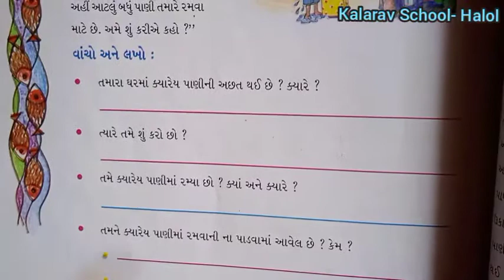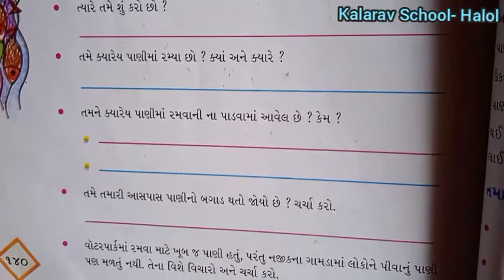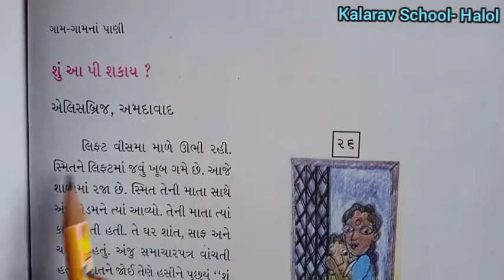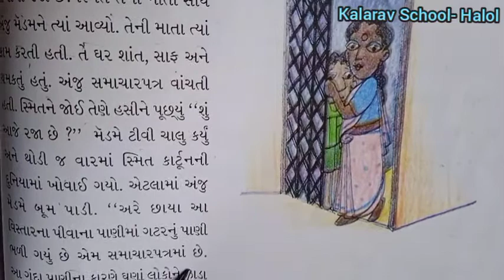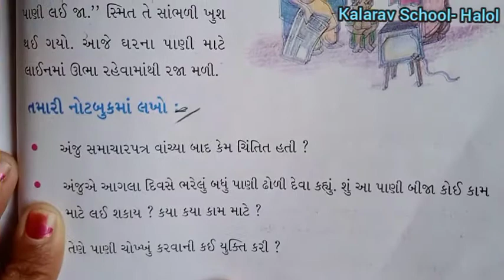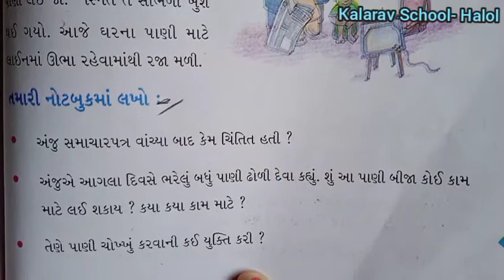STD - 4 G M PARYAVARAN CH - 18 GAM GAMNA PANI PART - 2